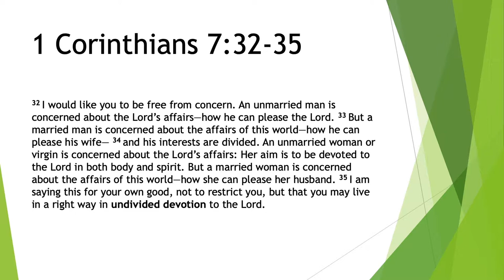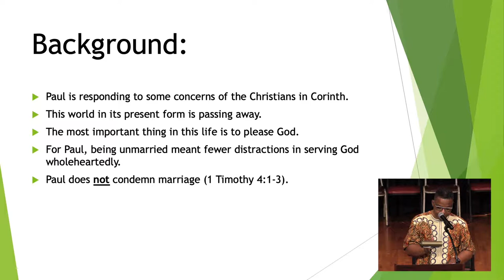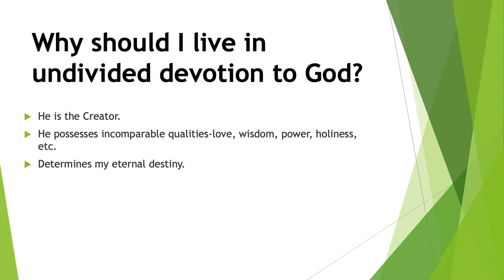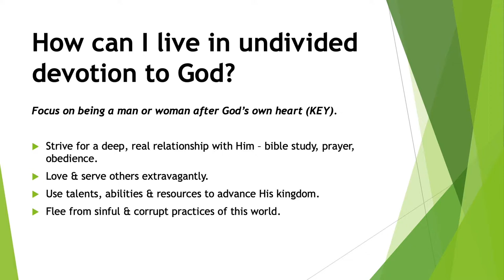How to stay devoted to God? Undivided Devotion || Shurland Calliste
Port of Spain Church of Christ
You are watching a sermon series with the Port of Spain Church of Christ. We're a family of believers in Christ located in the Caribbean islands of Trinidad and Tobago.

Today's sermon speaker: Shurland Calliste
Sermon Title: Undivided Devotion